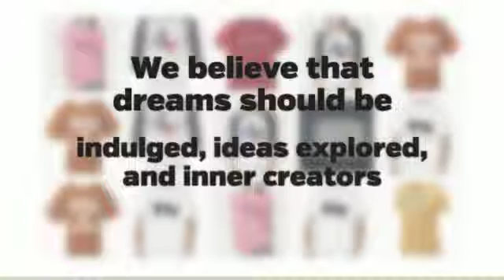Texas T Shirts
Fashions come and go by definition, yet there are some articles of clothing that never go out of fashion completely. for more information on texas t shirts. Usually an innovation comes along, or a peripheral trend drags them back into the public eye. Texas t shirts have been around for a long time and they are still one of the best garment worn by people. These are high quality t shirts that are are soft, breathable and durable.